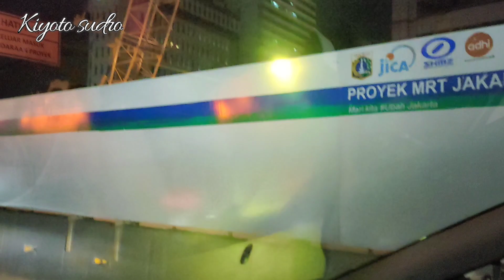Jakarta di malam hari, jalan-jalan bareng keluarga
Ini saya bikin video beda dari biasanya ini versi bahasa Jawa jalan-jalan bersama keluarga di Jakarta di saat malam hari menikmati indahnya ibukota